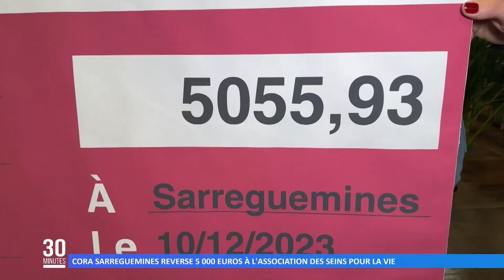Cora Sarreguemines reverse 5 000 euros à l’association Des Seins pour La Vie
Un don pour les personnes atteintes de cancer. Cora Sarreguemines a remis un chèque de 5055 euros à l’association Des Seins pour La Vie.